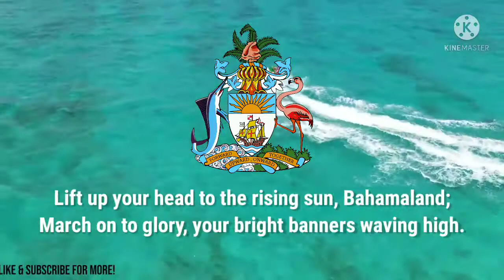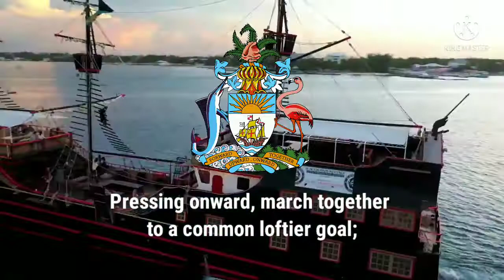“March On, Bahamaland”-National Anthem Of The Bahamas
“March On, Bahamaland!” was selected as the winning entry in a national competition, and was adopted on independence July 10, 1973. Since Bahamas retains the British royal family as their head of state, their royal anthem, God Save the Queen, is used as the royal anthem of the Bahamas as well.